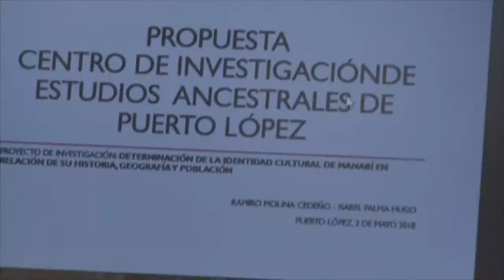ISABEL PALMA – INVESTIGADORA IDENTIDAD MANABÍ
DEBATE PARA RESCATAR VALORES DE IDENTIDAD
CULTURA EN PUERTO LÓPEZ